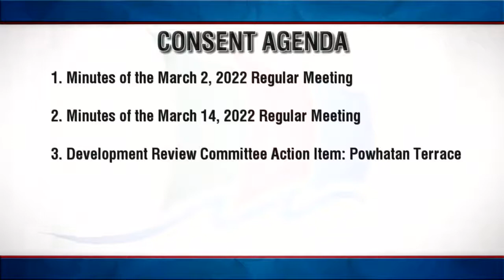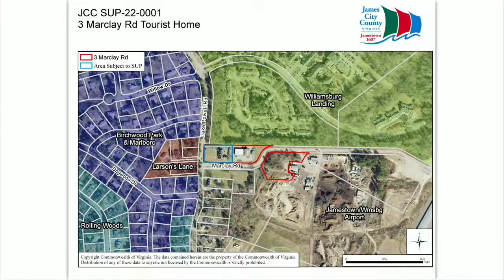Planning Commission Regular Meeting – April 6, 2022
0:00 Click to view specific portions of the meeting
5:17 Roll Call
6:09 Public Comment
11:19 Report of the Commission
14:59 Consent Agenda
15:53 Public Hearing - 3 Marclay Road Tourist Home
41:04 Planning Director's Report
42:01 Planning Commission Discussion and Requests
46:05 Adjournment